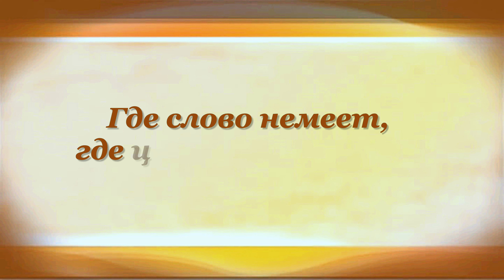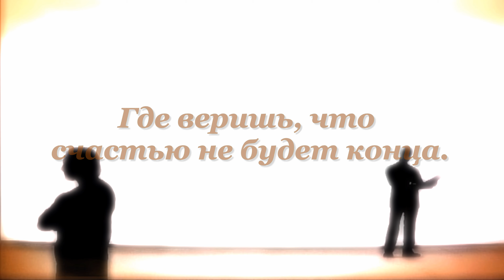Я видел твой млечный младенческий волос Афанасий Фет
Buy books Afanasy Fet on Amazon (paid link):

00:00 Я видел твой млечный младенческий волос
Афанасий Фет

00:10 Я видел твой млечный, младенческий волос,
Я слышал твой сладко вздыхающий голос -
И первой зари я почувствовал пыл;
00:22 Налёту весенних порывов подвластный,
Дохнул я струёю и чистой и страстной
У пленного ангела с веющих крыл.

00:35 Я понял те слёзы, я понял те муки,
Где слово немеет, где царствуют звуки,
Где слышишь не песню, а душу певца,
00:49 Где дух покидает ненужное тело,
Где внемлешь, что радость не знает предела,
Где веришь, что счастью не будет конца.